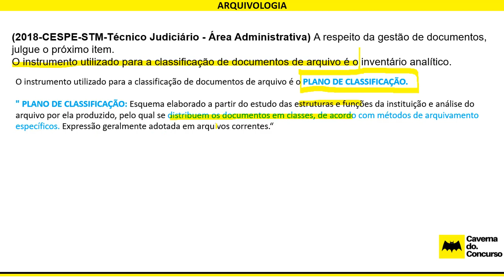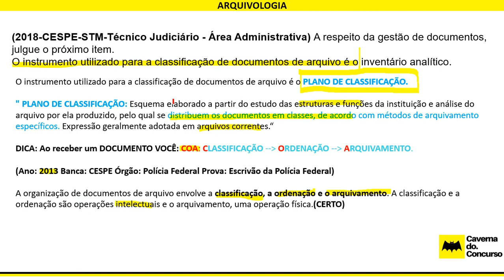#51/100 - ARQUIVOLOGIA - MPU - CESPE - EDITAL ABERTO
(2018-CESPE-STM-Técnico Judiciário - Área Administrativa) A respeito da gestão de documentos, julgue o próximo item.
O instrumento utilizado para a classificação de documentos de arquivo é o inventário analítico.